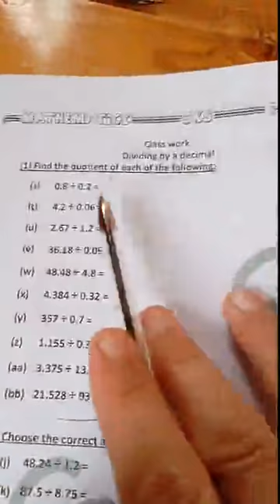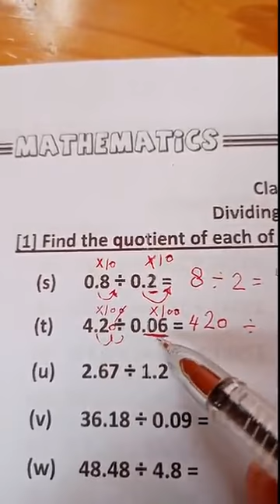maths Pri5th lesson 9 dividing by a decimal م محمود بيومى